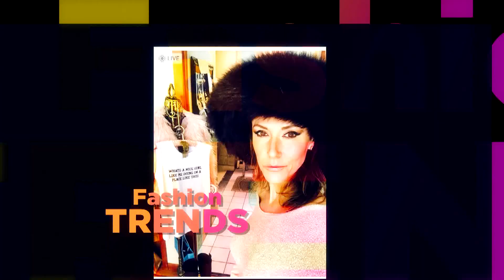Day Trippin' with Mia Opener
Follow Mia DiFrancesco as she travels the tri-state area looking for great finds in restaurants, cool places and towns.